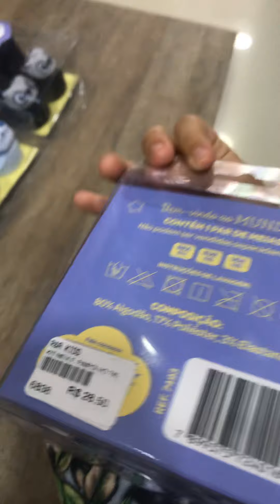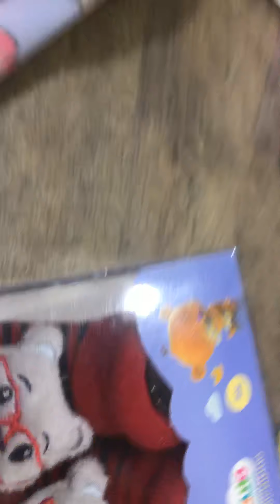Leia bichinho daR&A kids